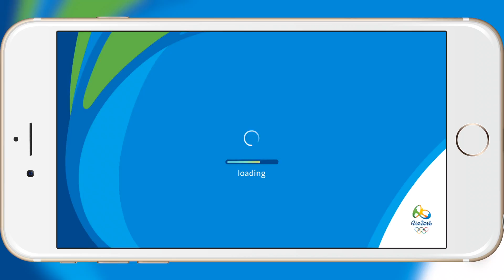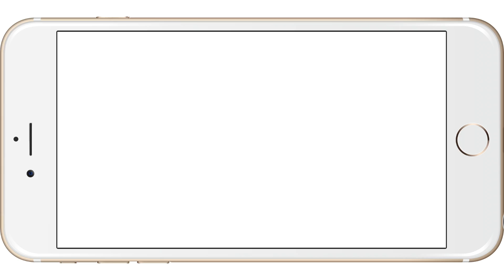Rio 2016: Vinicius Run Gameplay iOS & Android HD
Help Vinicius on his amazing journey to the Rio 2016 Olympic Games.
Vinicius Run is an official game of the Rio 2016 Olympic Games.
Control Vinicius in this adventure. Run, jump, fly, challenge your friends, be the best and take your country to the top of the rankings.
Features:
+ Easy to play
+ 3 different scenarios and challenges
+ Exclusive Collectible Characters from the official TV show
+ Daily Missions and Achievement to unlock
+ Global Ranking
+ Friend Ranking
+ Weekly Bonus for the top ranking players
+ Play online and offline
+ Integration with Game Center
+ Optimized Graphics
+ Metal Support
+ Perfect to pass the time.
IMPORTANT ADVICE
- This game is free to download, and there is optional content for purchase. You can create a password for purchases in the iTunes settings or you can limit this feature.
- May contain video ads for other games.
- Internet connection is required for first use of the game. Do not worry, the download is very quick.
Problems?